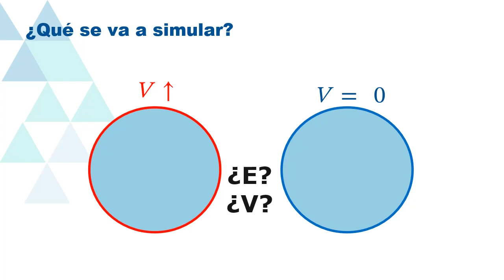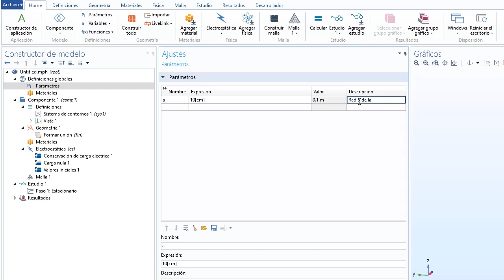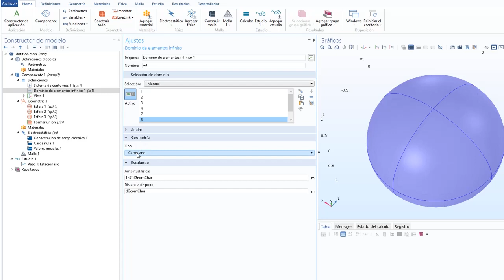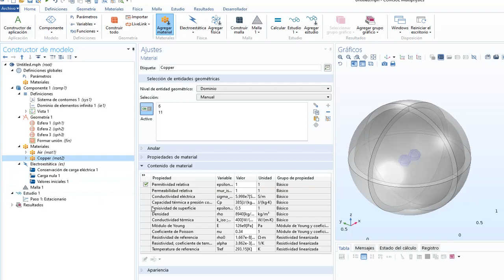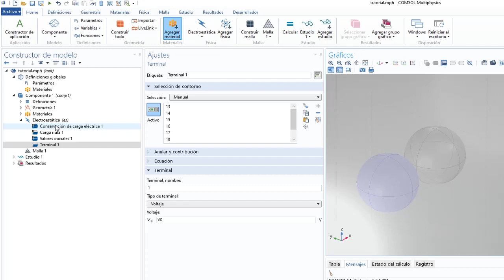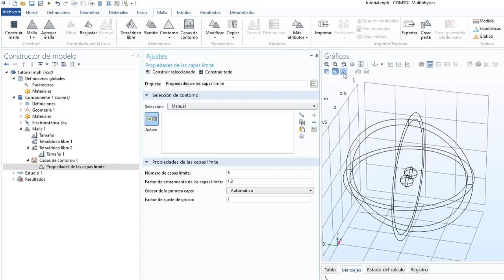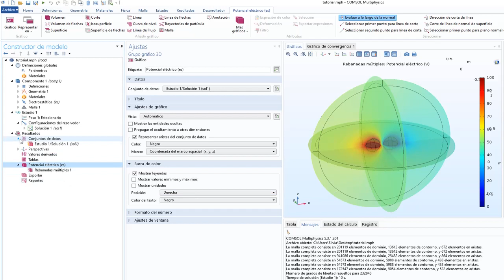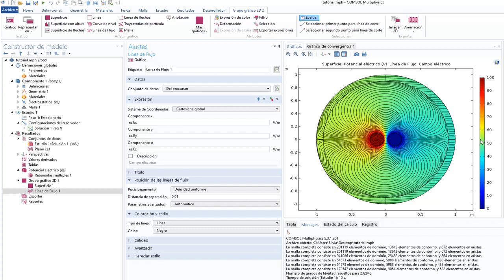Tutorial de COMSOL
Video en el que se ilustra con un ejemplo de dos esferas cargadas cómo se resuelven problemas de Electrostática en COMSOL